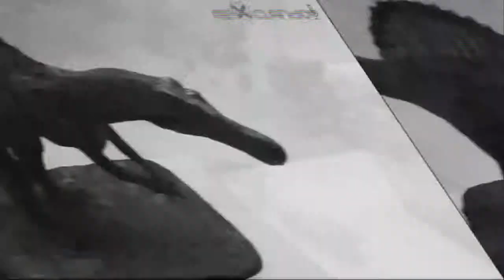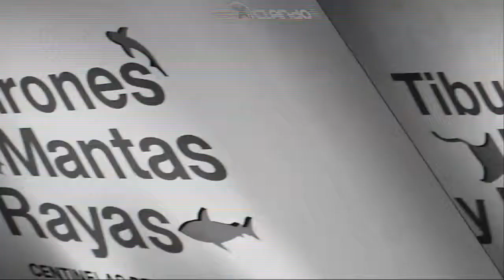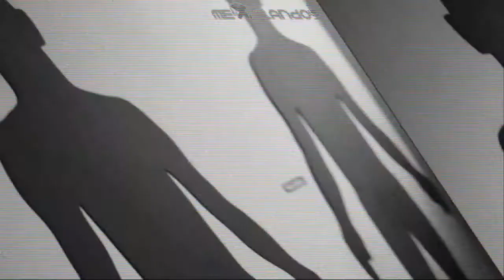Mexclando con Mohok 24 Julio 2015